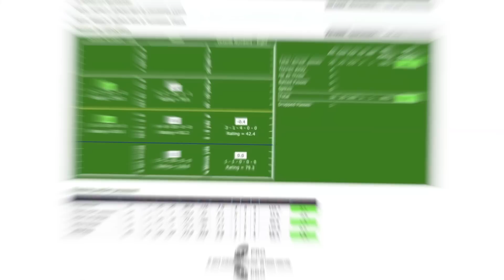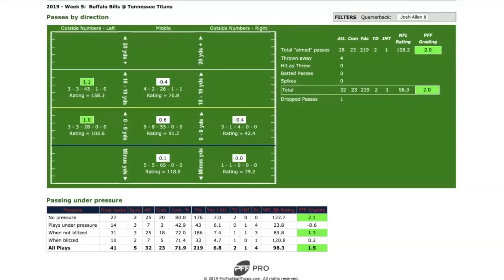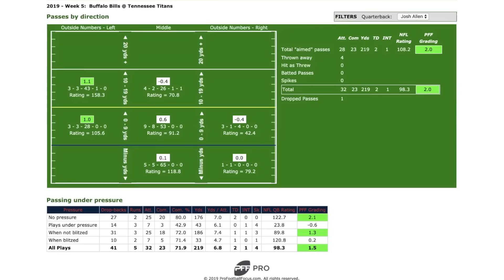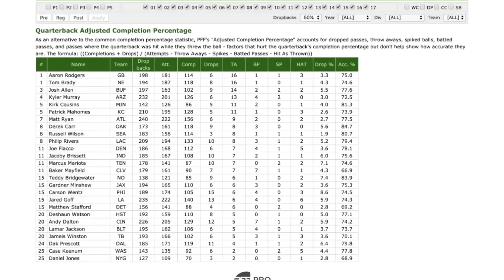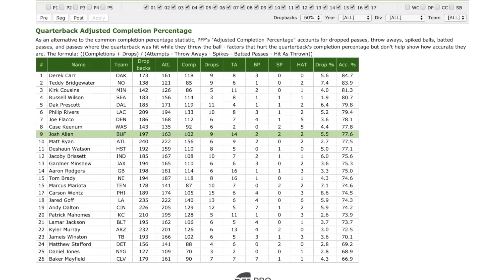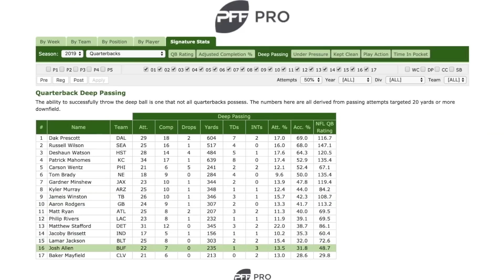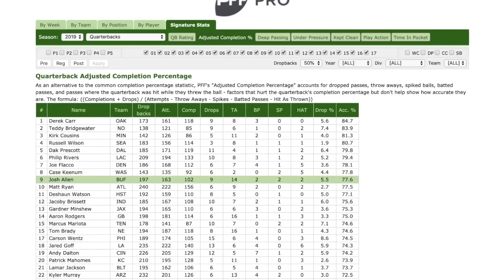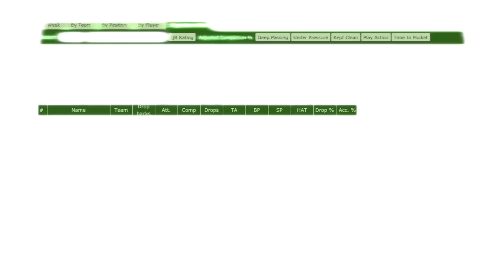Bills QB Josh Allen played a 'well-rounded game' against the Titans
Second-year quarterback Josh Allen left Nissan Stadium in Nashville, Tennessee with a much better taste in his mouth than his week four loss to the Patriots. Allen led his team to a 14-7 win, the Bills third win on the road.

It was a game that Allen finished 23-for-32 for 219 yards, 2 touchdowns, and 1 interception. While the statistics weren't eye-popping, the context of his play from snap to snap passed the proverbial eye test. Allen simply let the game come to him. He was decisive on each and every play, including plays where he would have typically taken a shot down the field with a throw into tight coverage. The Firebaugh native, outside of his lone interception, did a phenomenal job of playing small ball.

He routinely hit his weapons underneath, got to his third and fourth options and checked it down when he needed. It was a boring game relative to the style of play we are used to seeing from Allen, but its this style of play that will lead to more wins in the short term.

So jump into the film room with Erik and Nate to break down several of Allen's plays versus the Titans.

Intro
7:33 Allen's comfort zone. Spacing concept Brown 19-yard gain
10:57 Pass protection gaffe. Allen or OL to blame?
16:25 Letting the game come to him. Allen's checkdown to Gore
18:54 Pocket manipulation. Incredible rapport between Allen and Brown
25:44 One read QB? Allen to Williams 3rd down conversion
30:42 Unlikely target in the red zone. Lee Smith touchdown on a Y-leak call
35:42 Throw it away! Allen’s interception
39:34 Saw what he needed to see. Allen's touchdown pass to Williams
44:11 Wrap up